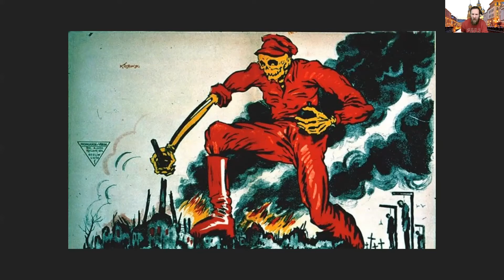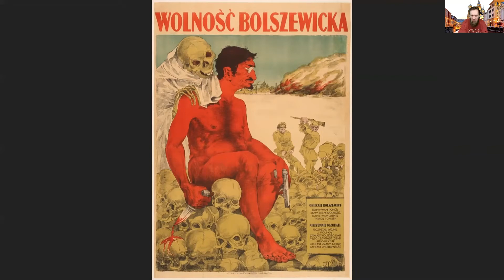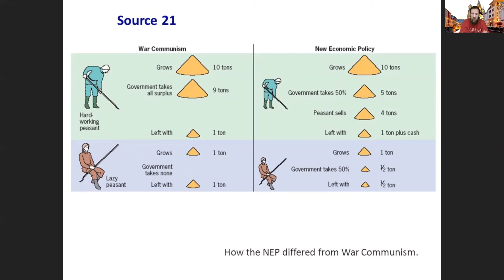Lenin: Visionary or Monster